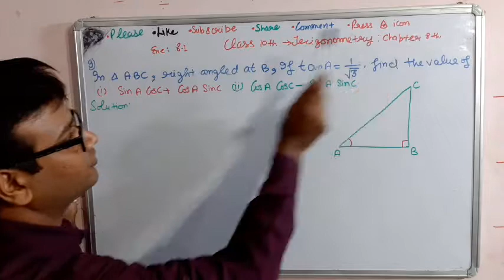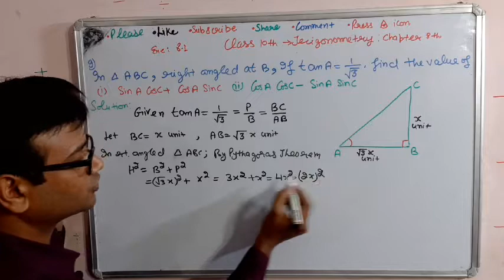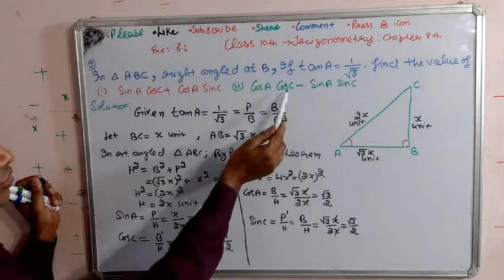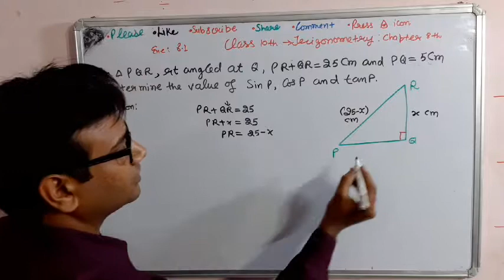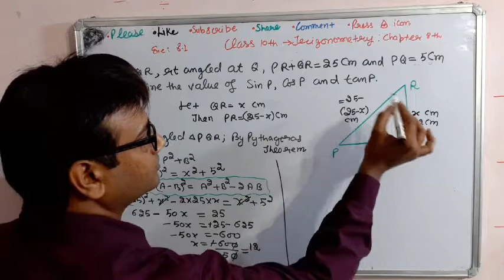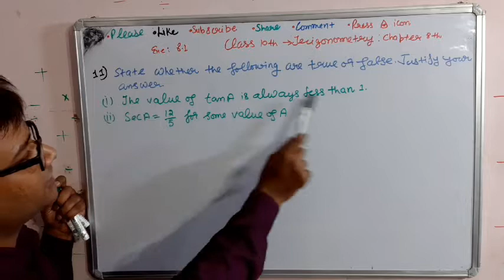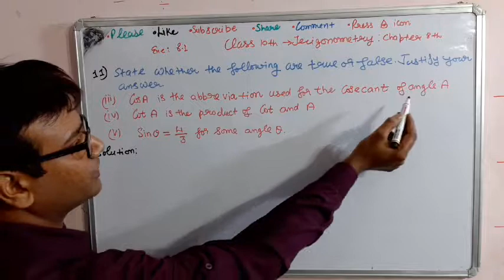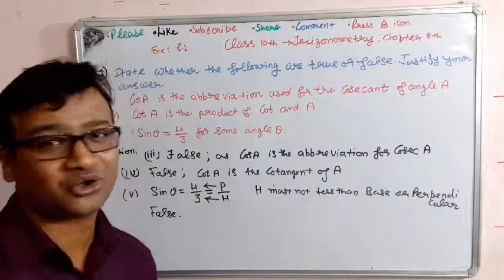9-11:: Q|| Ex 8.1 || INTRODUCTION TO TRIGONOMETRY || 10th Math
9-11:: Q|| Ex 8.1 || INTRODUCTION TO TRIGONOMETRY || 10th Math